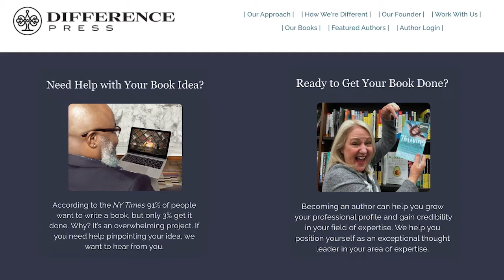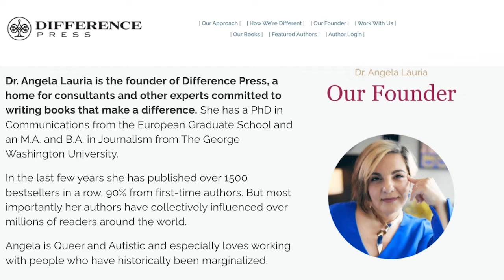Episode 5: Washington D.C. is Autistic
Do you know one of the reasons Washington DC is such a beautiful and symmetrical city? It was designed by an autistic black architect named Benjamin Banneker. Banneker was recommended for the job by fellow autistic Thomas Jefferson! In this episode Angela and Matt talk about double empathy and how autistics can spot things in other autistics in surprising ways. Angela tells Matt how Banneker and Jefferson shared special interests and supported each other’s careers despite years of fighting about the key social justice issue of the time - ending the enslavement of fellow humans.

Follow @LinguisticAutistic on TikTok
Learn more about Matt Lowry, LPP (Mattlowrylpp.com)
Learn more about Angela's work at Difference Press (DifferencePress.com)
Follow Angela on Twitter (Twitter.com/alauria)
Follow The Autistic Culture Podcast on Substack (AutisticCulture.Substack.com)